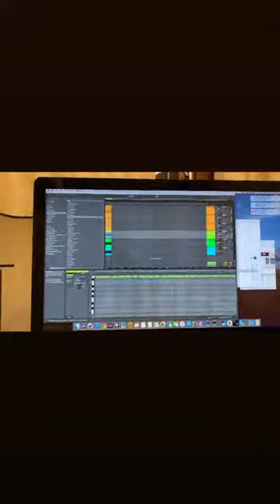Лучшие сторис Сергей Приказчиков (@sergpizza) подборка за день 🔥 2/2/2020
Сергей Приказчиков - ТОП новых 🔥 Instagram Stories (@sergpizza)